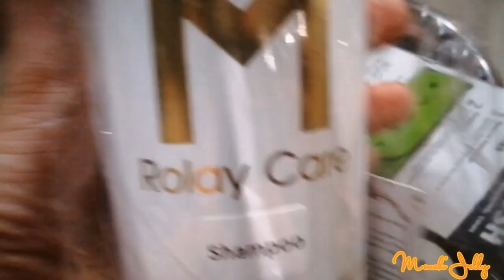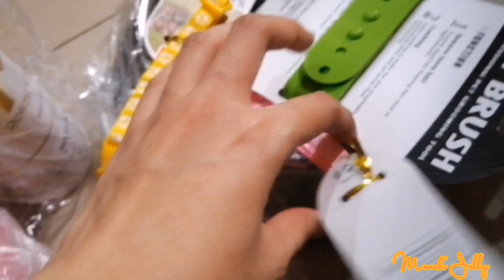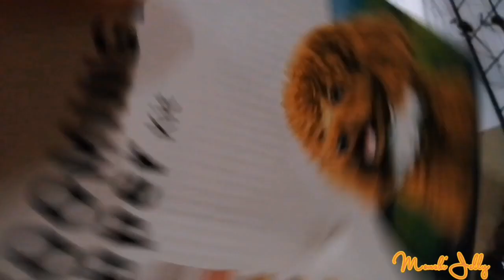UNBOXING: HOW TO ASSEMBLE DOG PLAYPEN